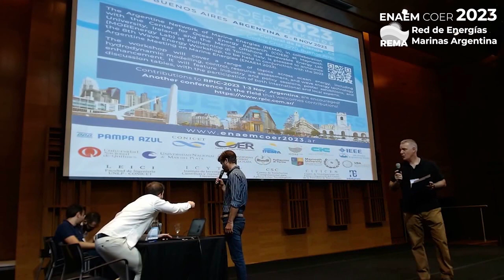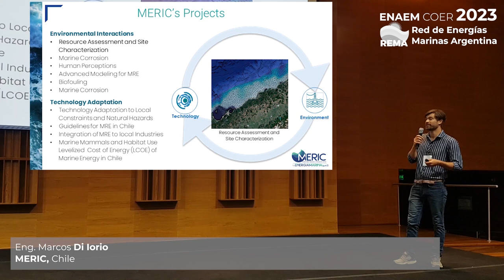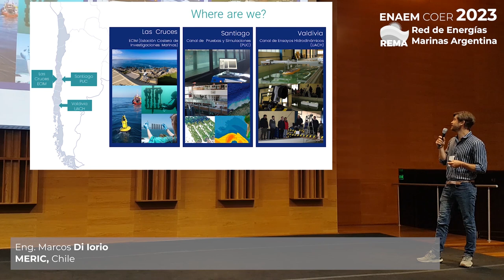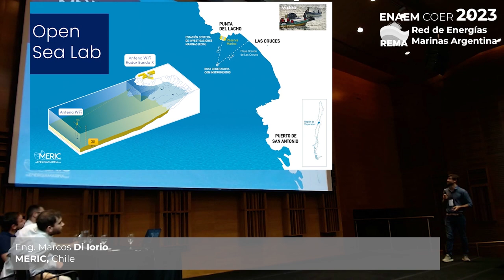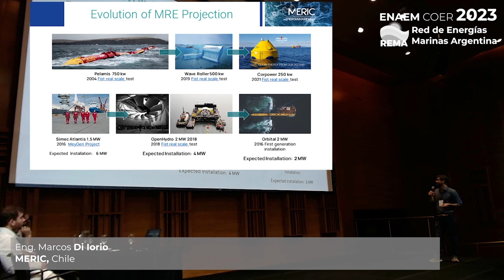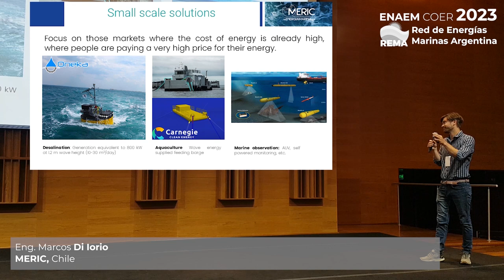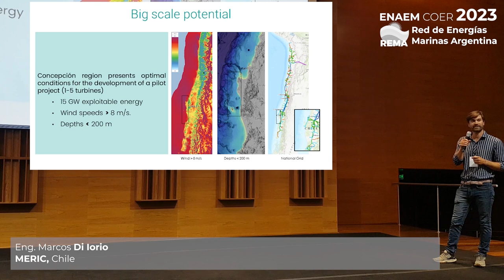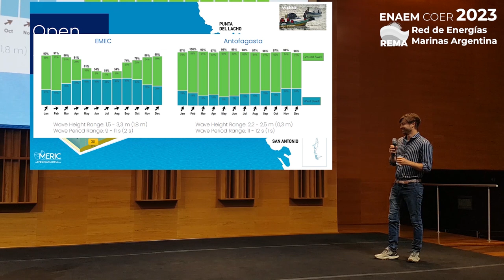ENAEM COER 2023: Marcos Di Iorio (MERIC)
Marcos Di Iorio (Presenter: Marcos Di Iorio)
MERIC, supporting the develpment of marine energies in LATAM
Energía Marina y Centro MERIC Universidad Austral de Chile/
Marcos Di Iorio (Marine Energy Research and Innovation Center (MERIC)), Leandro Suarez (Marine Energy Research and Innovation Center (MERIC), PUC) & Gonzalo Tampier (Marine Energy Research and Innovation Center (MERIC), Universidad Austral de Chile)
MARINE ENERGY CENTER; OFFSHORE FLOATING  WIND; TIDAL ENERGY AND GREEN HYDROGEN

After 8 years since its creation, MERIC (Marine Energy Research and Innovation Center) is reaching the end of its 2 staged development plan. This combined public and private initiative was impulsed by CORFO (Corporación de Fomento de la Producción) and the Ministry of Energy, in order to transfer the knowledge and experience from international entities and promote the development a marine energy industry in Chile.

This presentation will expose the main projects, events, accomplishments and lessons learned from these first two stages, as well as how the center is looking forward to implementing this gained experience and knowledge, in order to position marine energy as a technological solutions to address different necessities, such as electrical isolation, water scarcity and green hydrogen production, and develop new potential markets for Chile and LATAM.